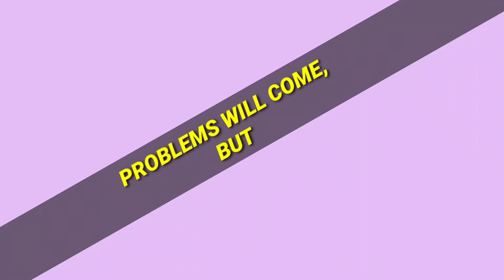Food Vlog Teaser Out